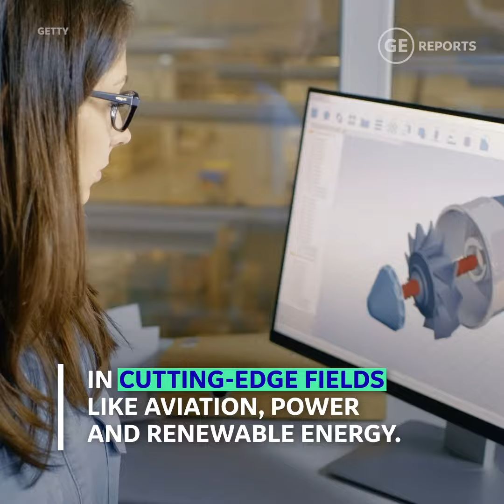The Call of Duty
GE provides employment opportunities and training for veterans entering high-tech industries.